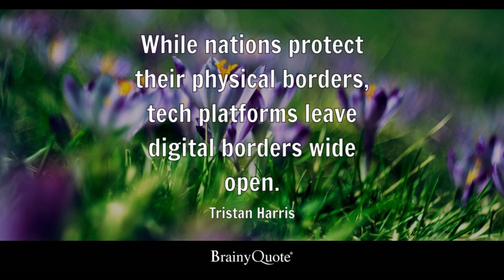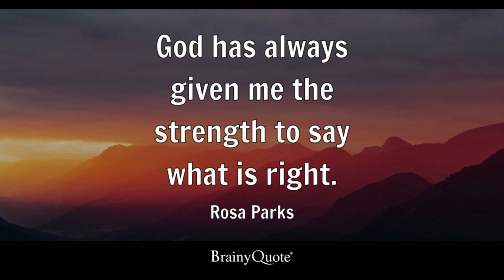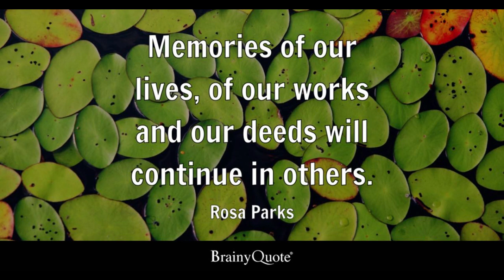BTS JIMIN & JUNGKOOK - Mistletoe (Christmas Day) (Color Coded Lyrics Eng/Rom/Motivational quotes.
if you want to read books free of cost and take a daily dose of motivation then follow these links:
2. Ways to control the mind

5.  How to make studying Easier
BTS JIMIN & JUNGKOOK - Mistletoe (Christmas Day) (Color Coded Lyrics Eng/Rom/Han/가사)